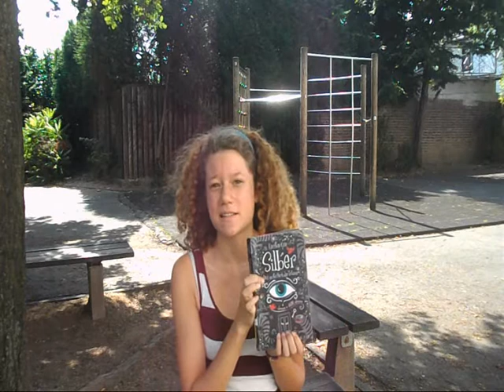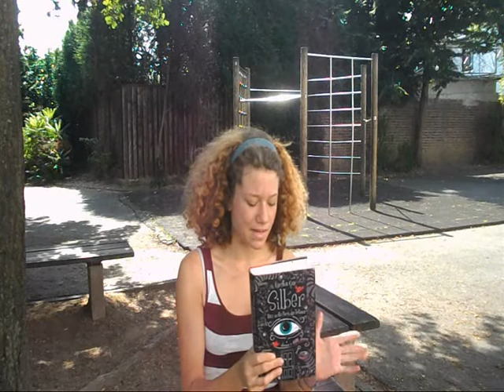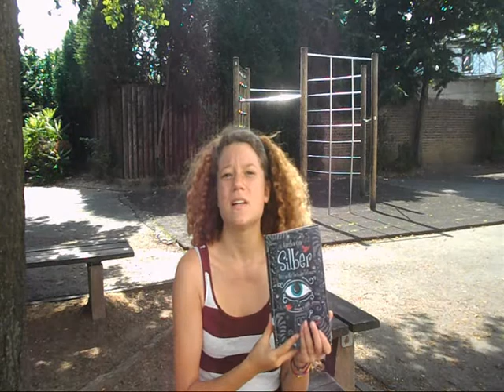Rezension Silber- Das erste Buch der Träume | Das Bücherregal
Viel Spaß im Reich der Träume :)